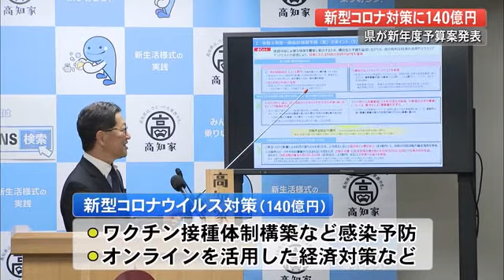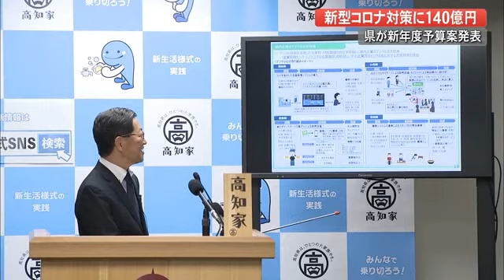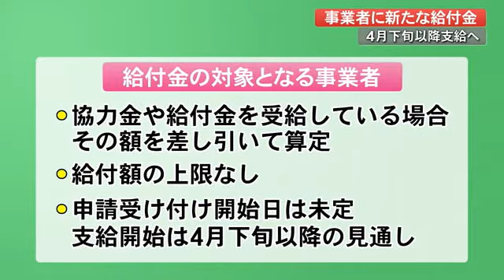県 新年度予算案発表 新型コロナ対策に140億円 3年連続の増額に【高知】 (21/02/16 11:50)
高知県の浜田知事は会見を開き、令和3年度の当初予算案を発表しました。

浜田知事
「特に感染拡大防止、それに伴う経済影響に対しては機動的に対応する予算は確保した。」

一般会計の総額は3年連続となる増額で4634億8800万円。今年度の当初予算と比べて2億7500万円、率にして0．1％上回りました。

新型コロナウイルス対策には140億円を計上。ワクチン接種体制の構築をはじめとする感染予防、オンラインを活用した商談会やセミナーなど新しい生活様式に対応した経済対策を進めます。

浜田知事
「ワクチン接種も始まる。いよいよコロナ収束に向けた社会構造・経済構造の変化の対応に本腰を入れてやれる時期が来る。そうでなければいけないタイミングが令和3年度という思い。」

また会見では、事業者に対する新たな給付金を支給する事業費として、約8億8000万円を今年度の補正予算案に盛り込むことを明らかにしました。対象となるのは、去年1年間の売り上げが前の年と比べて15％以上減少し、かつ去年12月から3月までの間で連続する2か月の売り上げが前の年の同じ期間と比べ、30％以上減少した事業者です。
これまでに協力金や給付金を受給している場合は、その額を差し引いて算定します。
前回・去年7月の給付金は1事業者あたりの上限が1000万円でしたが、今回は上限がありません。

申請の受け付け開始日は未定ですが、支給の開始は4月下旬以降となる見通しです。

新年度予算案と補正予算案は22日に開会する2月定例会に提出されます。